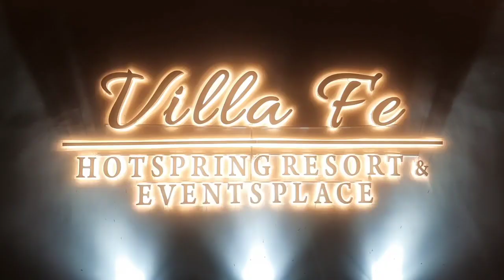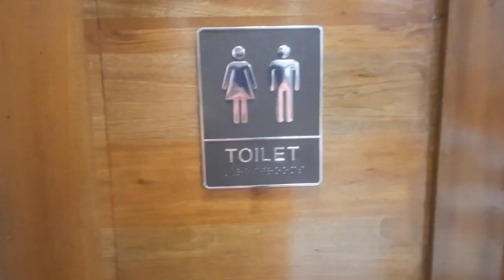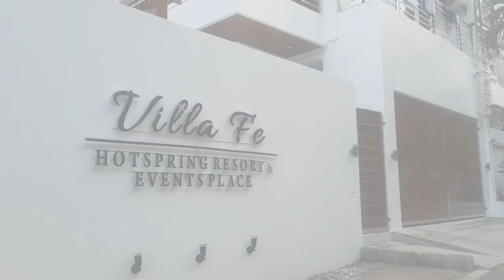triple b day celebration 2023